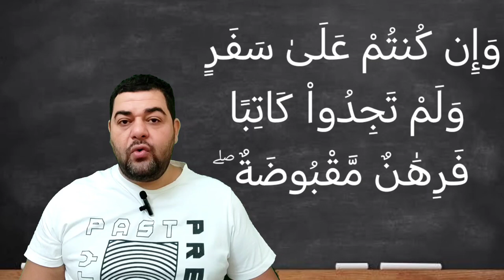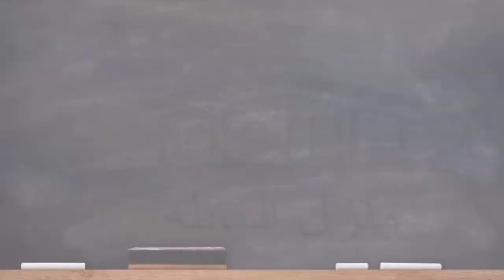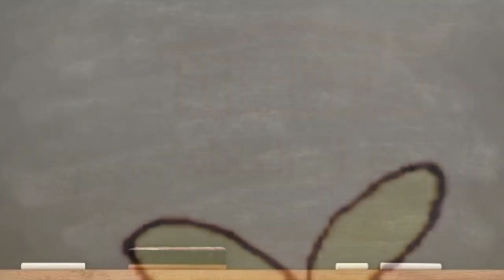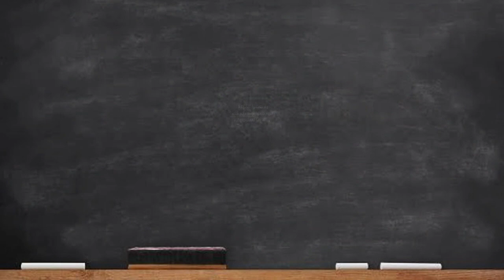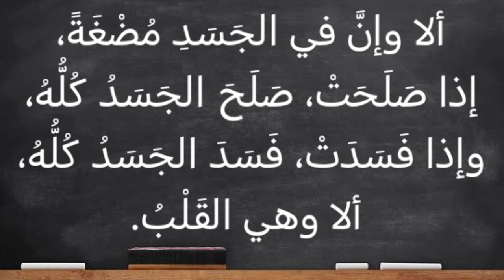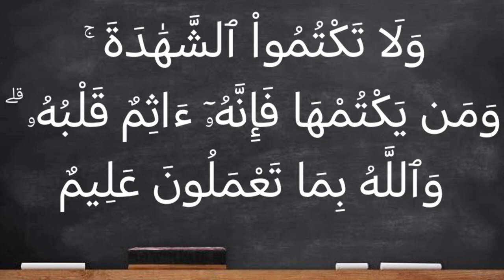تفسير سورة البقرة ٢٨٣: وإن كنتم على سفر ولم تجدوا كاتبا فرهان مقبوضة ۖ فإن أمن بعضكم بعضا...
وإِن كُنتُمْ عَلَىٰ سَفَرٍۢ وَلَمْ تَجِدُواْ كَاتِبًا فَرِهَٰنٌ مَّقْبُوضَةٌ ۖ فَإِنْ أَمِنَ بَعْضُكُم بَعْضًا فَلْيُؤَدِّ ٱلَّذِى ٱؤْتُمِنَ أَمَٰنَتَهُۥ وَلْيَتَّقِ ٱللَّهَ رَبَّهُۥ ۗ وَلَا تَكْتُمُواْ ٱلشَّهَٰدَةَ ۚ وَمَن يَكْتُمْهَا فَإِنَّهُۥٓ ءَاثِمٌ قَلْبُهُۥ ۗ وَٱللَّهُ بِمَا تَعْمَلُونَ عَلِيمٌ

التفسير الميسر : وإن كنتم مسافرين ولم تجدوا مَن يكتب لكم فادفعوا إلى صاحب الحق شيئًا يكون عنده ضمانًا لحقِّه إلى أن يردَّ المدينُ ما عليه من دين، فإن وثق بعضكم ببعض فلا حرج في ترك الكتابة والإشهاد والرهن، ويبقى الدَّين أمانة في ذمَّة المدين، عليه أداؤه، وعليه أن يراقب الله فلا يخون صاحبه. فإن أنكر المدين ما عليه من دين، وكان هناك مَن حضر وشهد، فعليه أن يظهر شهادته، ومن أخفى هذه الشهادة فهو صاحب قلب غادر فاجر. والله المُطَّلِع على السرائر، المحيط علمه بكل أموركم، سيحاسبكم على ذلك.